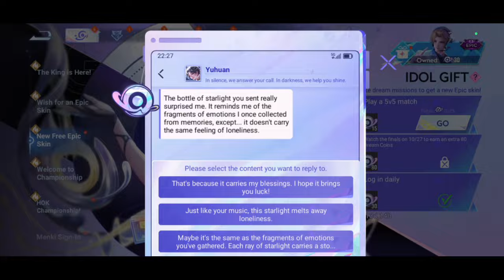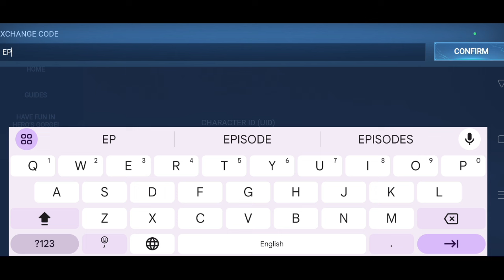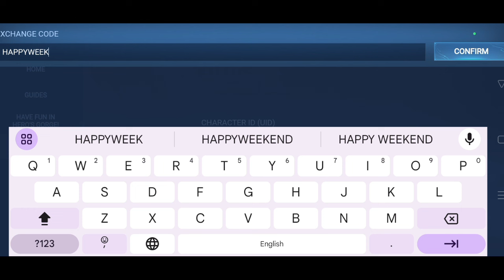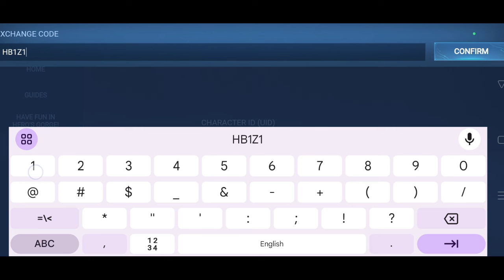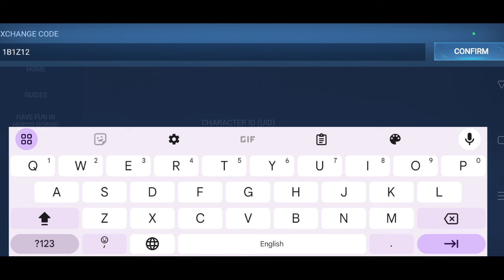*NEW* HONOR OF KINGS GIFT CODES 2024 OCTOBER | HONOR OF KINGS CODE